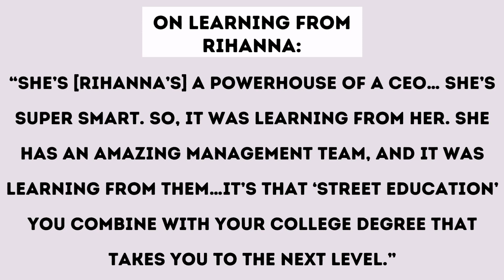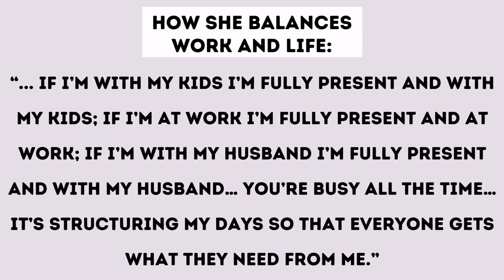Meet Rihanna's Former Assistant and BFF, Jennifer Rosales, in Less Than 2 Minutes!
From Rihanna’s Assistant to Senior VP of Fenty Corp, Jennifer Rosales Was Meant to Be a Boss Mom

Passionate and driven since youth, Jennifer Rosales had success written all over her future. After securing a high-profile assistant job to singer Robyn “Rihanna” Fenty and working her way up to Senior Vice President of Fenty Corp, the mega brand founded by Rihanna, it was evident Rosales possessed qualities necessary for success. Fenty Corp includes Fenty Beauty, Fenty Skin, Savage X Fenty plus The Clara Lionel Foundation (CLF), a nonprofit that supports and funds education, health and emergency response programs around the world, and this boss mom oversees the entire brand.